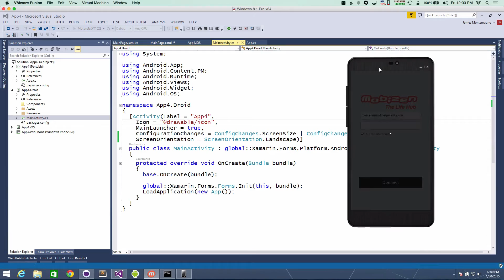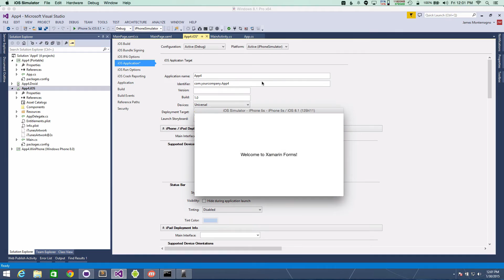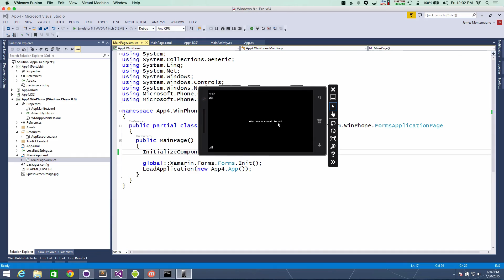Force iOS, Android, and Windows Phone into Landscape